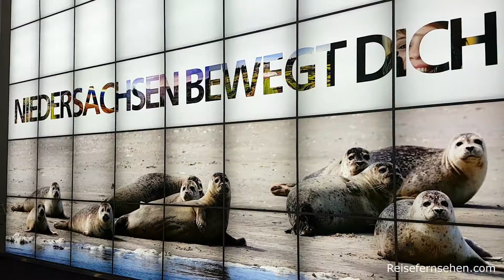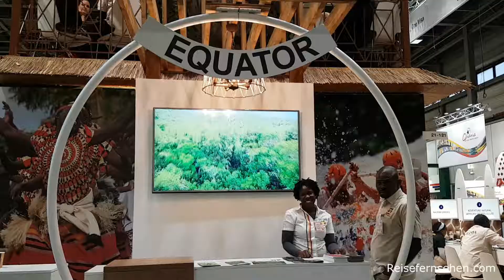ITB 2018: In Berlin einmal um die Welt - Video by Reisefernsehen.com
Travel show ITB 2018 in Berlin.